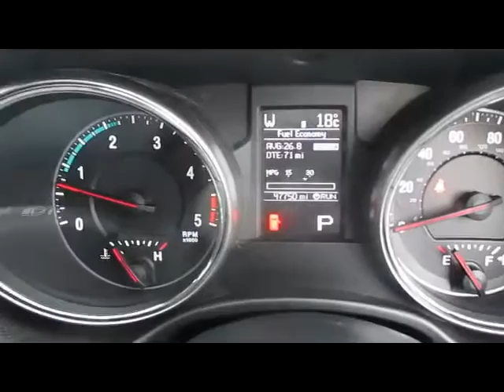FOR SALE 2011 (61) JEEP GRAND CHEROKEE V6 CRD LIMITED 3.0 DIESEL AUTO 5 DOOR 4X4 LUXURY PACK